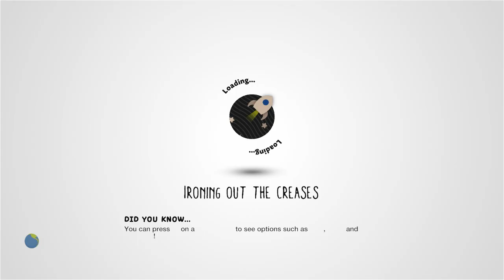No Peg's Island by Shris - LittleBigPlanet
Description: (This level was co-created with clarkdef) Pirate No Pegs needs help! He has several tasks for you to complete. Much is to be found in this open world level, maybe treasure? Be sure to listen to the local townspeople, they may prove to be helpful.
Mm Pick/Team Pick: Yes

First Published: 30 Dec 2009
Last Updated: 19 Jan 2011

Chapters: N/A
Notes: